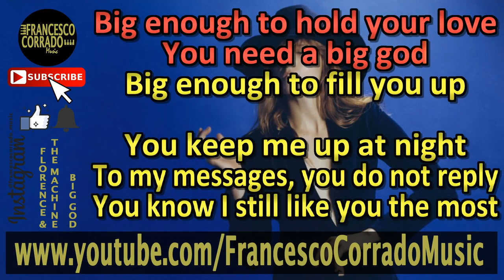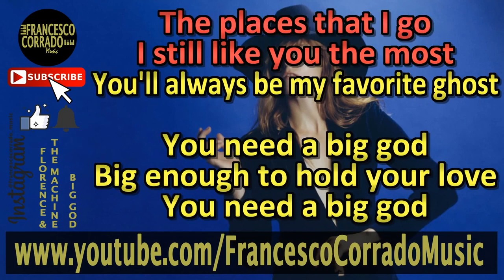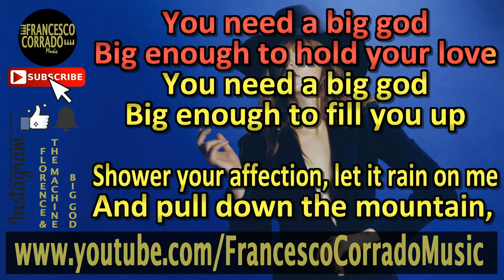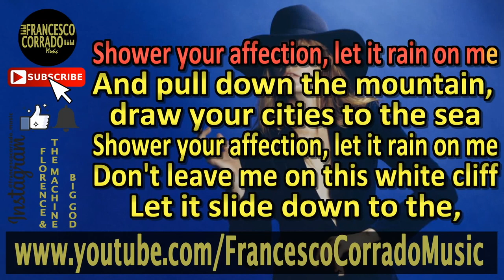Big God - Florence + The Machine (Karaoke w/Original Instrumental)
Hi, Micah! Hi, patrons at Little Mess! Pls shush now (unless you're ordering drinks) xx